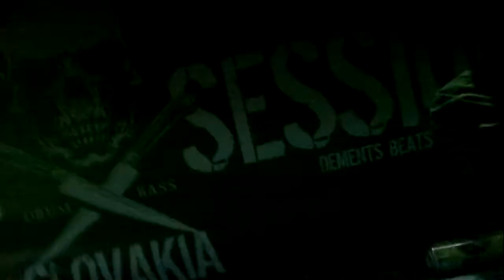HALLUCINATOR @ THERAPY SESSIONS SLOVAKIA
Hallucinator THERAPY SESSIONS SLOVAKIA "10 YEARS OF FILTH" Ateliér Babylon
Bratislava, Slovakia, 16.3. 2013